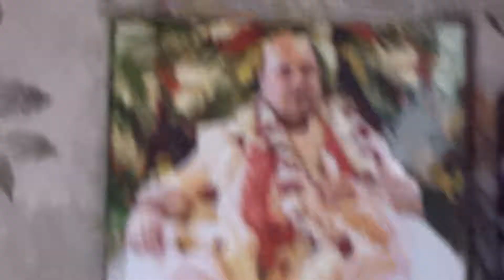Sri Balaram Jayanti festival 15 Aug 2019,Darsan arati